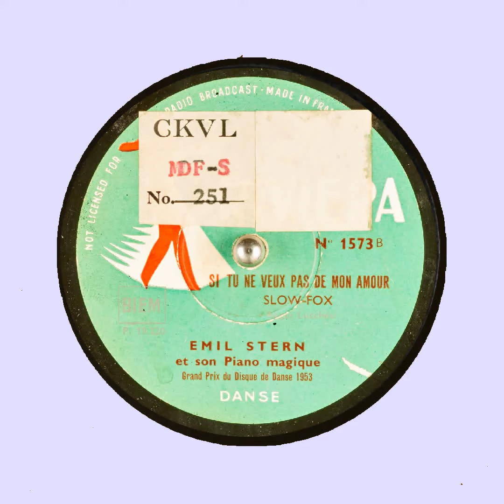SI TU NE VEUX PAS DE MON AMOUR EMIL STERN